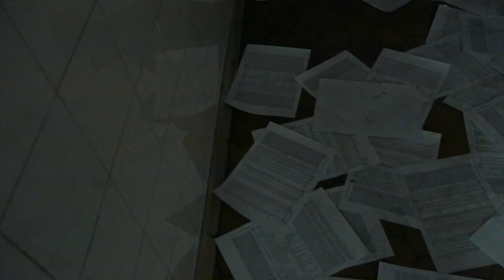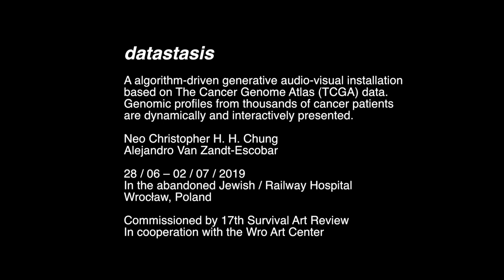datastasis: data-driven generative installation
Medical and molecular data are increasingly over-abundant in our high-tech post-genome world. Paradoxically, massive datasets conceal the underlying signals about cancer and other complex diseases yet remain for the most part opaque. We - doctors and patients - seek new clues and cures in this endless collection of data.

datastasis is an interactive audio-visual environment that explores this new phenomenon and paradox using The Cancer Genome Atlas (TCGA). TCGA contains genetic data for thousands of patients across 32 different cancer types. Over 600 million data points are used to compute higher and lower level feature sets, which are projected onto an abandoned hospital room, specifically designed to provide a multi-modal immersive experience. TCGA data dynamically adapts a visual and aural shape in real time, allowing the audience to experience its complexity and cosmic size, in forms that can at times seem overwhelming and impossible, at other times structured and hopeful.

Neo Christopher H. H. Chung
Alejandro Van Zandt-Escobar

28 / 06 – 02 / 07 / 2019
In the abandoned Jewish / Railway Hospital
Wrocław, Poland

Commissioned by 17th Survival Art Review
In cooperation with the Wro Art Center